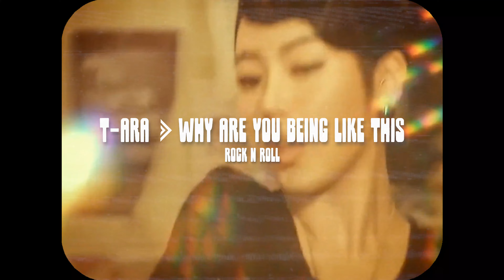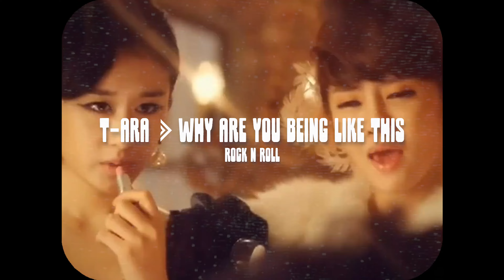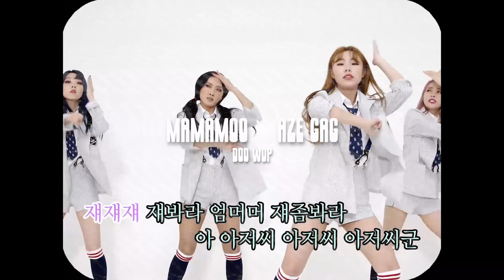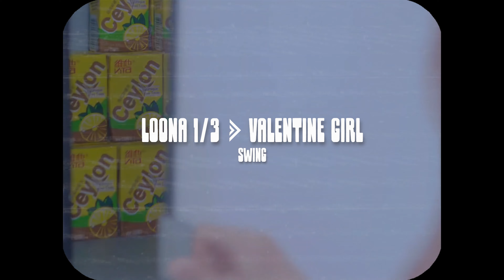50s & 60s themed kpop (part 2)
the 1950s and 60s were two decades that were instrumental in developing so many of the genres we know and listen to today. they were home to genres like swing, doo wop, rock n roll, and psychedelia (among many others). so here are 50 more songs that have taken inspiration of the genres of the 50s and 60s!

red velvet cherry bullet mamamoo apink lee hyori f(x) fx kara btob btob 4u lee hi akmu akdong musician wjsn cosmic girls girls generation snsd loona nayeon twice mamamoo+ solar moonbyul